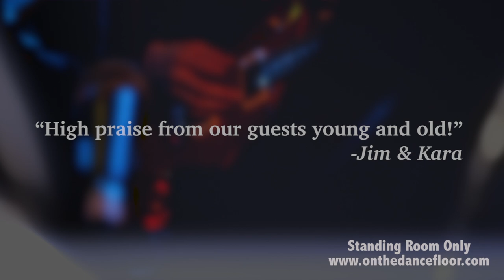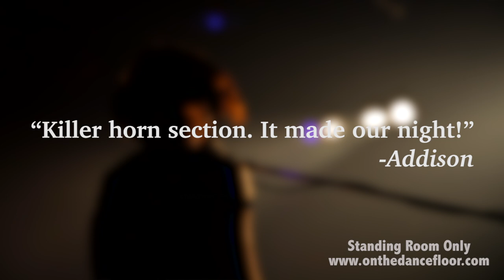Standing Room Only: Chicago Wedding Band Trailer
Standing Room Only Orchestra is one of Chicago’s top wedding bands.  This versatile band provides the best vocalists and musicians for your wedding reception or special event. The band plays a wide variety of music including: Swing, 50’s and 60’s, Motown, Disco, 80’s, Top 40 hits; anything and everything you can dance to!